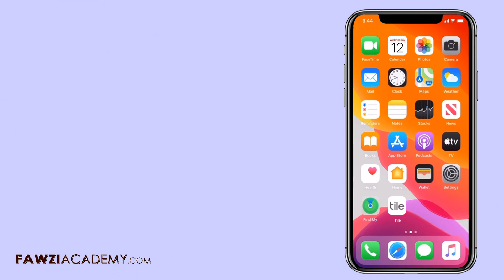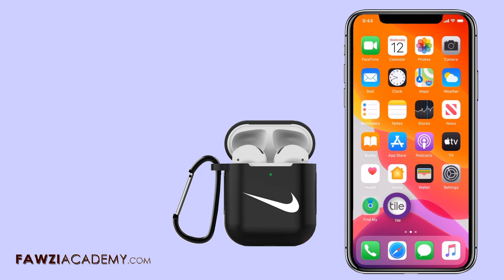How to find missing AirPods . How to track lost AirPods case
In this video i will show you . How to find airpods when offline . How do you find your AirPods if they are offline? . how to find stolen airpods . How to find airpod case only  . What is a tile tracker? . How does a tile Tracker work? .